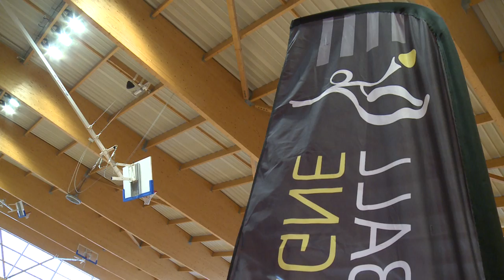Le hand breton va bien mais manque de place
Pour sa 9e édition, l'école bretonne d'entraineur de handball faisait étape à Plescop. Pendant 4 jours ses 220 stagiaires et 30 encadrants ont assisté à des séances-ateliers et conférences. Cette année un accent particulier était porté sur le rôle du « pivot ». Ce temps d'échange - assuré par l'Institut de Formation de l'Ouest Handball Bretagne - aspire à améliorer la qualité de l'encadrement assuré par des éducateurs - souvent bénévoles  - intervenant en école de hand ou en club. Le handball est le premier sport collectif en  salle en Bretagne et la 4e discipline en terme de licenciés. Ils sont 30 000 dans la Région, dont 5 000 en Morbihan. Seul petit bémol dans le paysage : le manque de créneaux d'accueil dans les salles.